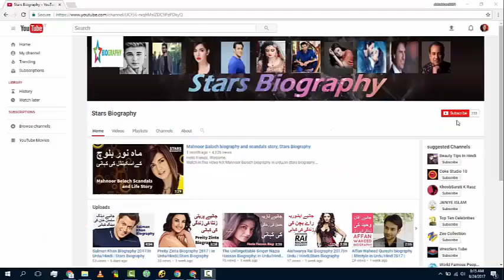Veena malik biography 2017| in Urdu/Hindi | Stars Biography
Real Name : Zahida Malik
Famus For : Veena
Date Of Birth : 26 April 1984
Birthplace : Rawalpindi
Star : Pieces
Age : 33
Height 5'5
Occupation : Actress-Model
Education : Graduation

Family
Father Name : Mohammad Ali Malik
Mother Name : Zeenat Malik

Marital status : Married
Husband Name : Asad Bashir Khan Khattak
Children's : 2
Son Name : Abraham Khan Khattak
Daughter Name : Amal Khan Khattak

Movies List
1 : Teray Pyar Mein
2 : Yeh Dil Aapka Hua
3 : Koun Banay Ga Karorpati
4 : Manila kay Jasoos
5 : Kala Gujjar
6 : Tera Jadu Chal Geya
7 : Kyun Tum Say Itna Pyar Hay
8 : Koi Tujh sa Kahan
9 : Bau Badmash
10 : Naag aur Nagin
11 : Kangan
12 : Sozam Peh Angar
13 : Mohabtan Sachian
14 : Anjam
15 : Kabhi Pyar Na Karna
16 : Ishq Beparwah
17 : Gunnah ka Anjam
Pakistani Debut Movie
Tere Pyaar Mein
Telugu
Nanga Systam

Dramas List
Sada Suhagan

Shows
Hum sab umeed se hain
Miss Duniya
Astagfaar

Reality Shows
Stars Biography,  Films,Drama Stars Unseen Pictures, World Famous Stars, Stars Funny Moments, Stars Early Life, Stars Personal Life,
The Hot Pakistani Import Veena Malik,
Pakistani actress | Veena Malik Biography,
How To Change Veena Malik Lifestyle By Veena Malik Oral
Veena Malik With Her Husband Asad Bashir Khan,
Veena Malik biography,
Veena Malik First Interview After Divorce . What Really Happened?

Veena Malik New Look After her Divorce

Stars Education, Stars wedding pics, Stars wedding videos, Stars  Comedy Scenes,Stars personal life secret ,Coke Studio 10,
Coke Studio 10 songs, Coke Studio 10 episode 1,veena malik second/2 marrige pics,
Veena Malik Aur Asad Khattak Main Divorce Ki Waja Kia Hui

Stars Life Secrets, female stars TV serials, Top 10 Handsome guys in The world,Top 10 Beautiful female Actresses,stars Who work together in  Films/dramas but heat each other in real life

Caught On Camera
Ghost in Urdu
biography in urdu
Urdu Informations
Urdu Documentary
ary digital
geo tv/news
hum tv
hum style award
hit dramas
hit movies
indian movies/songs/dramas
 upcoming movies/drams
  and humayn saeed together
 with his real son & husband
  unseen pics
Latest Update
Hamara TV
owais ali
 full movie
 movie songs
yalgaar full hd movie
youtube hit video

janye   ki zindgi ky razz is video mn.

here we provied you some more intresting videos